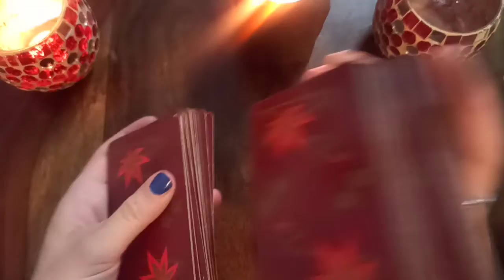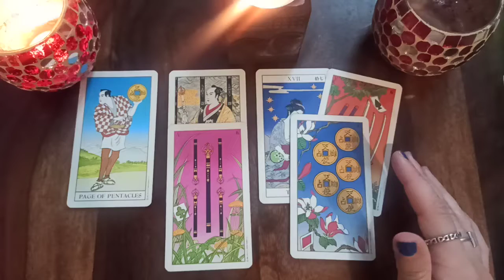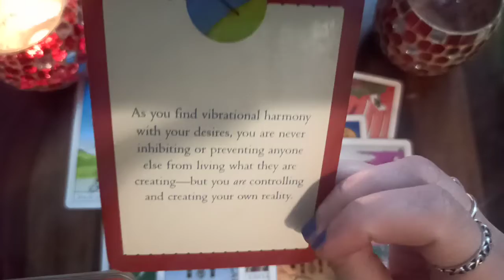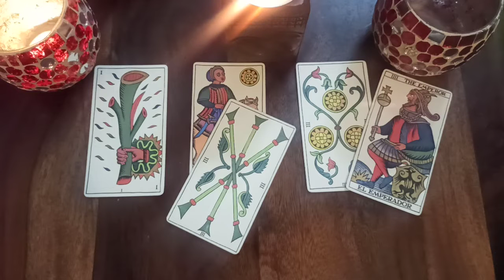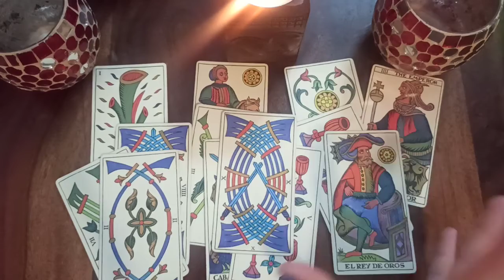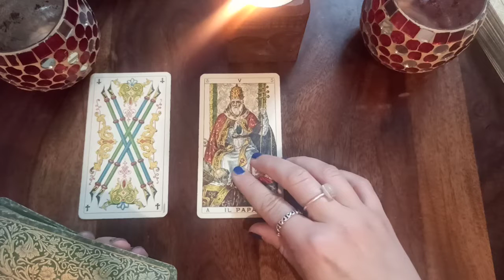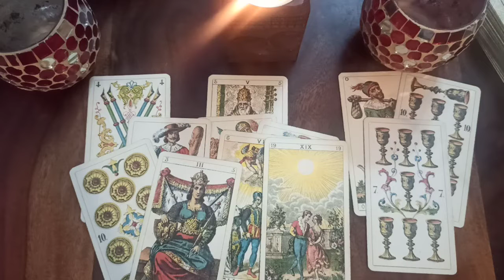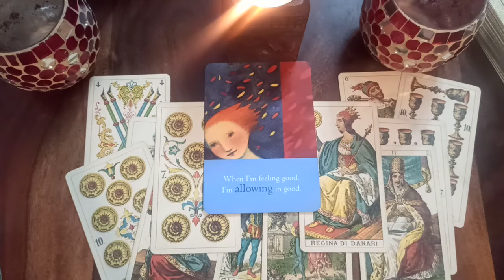"YOUR CAREER NOW/HOW TO SUCCEED/RELATIONSHIPS AT WORK" - TAROT READING ✨💜✨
INTRO - 00:00
CHOICE 1 - 02:20
CHOICE 2 - 10:45
CHOICE 3 - 19:00

Think of a person/question and choose a deck!

DECKS USED:

1) "UKIYOE TAROT DECK"
2) "SPANISH TAROT"
3) "ANCIENT ITALIAN TAROT"